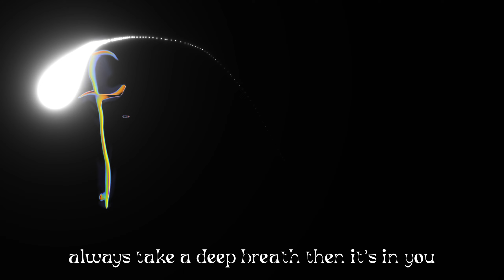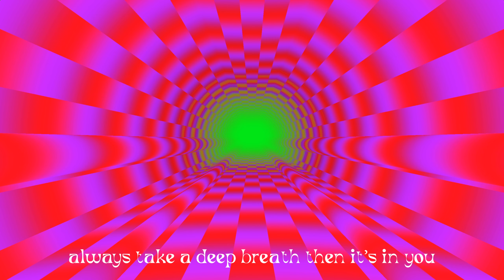felicita & Kero Kero Bonito - Cluck (Official Visualiser)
Cluck by felicita & Kero Kero Bonito Out Now
Produced by felicita & Kero Kero Bonito

Follow felicita:
TW: @felicita_______

Follow PC Music:
TW: @pcmus